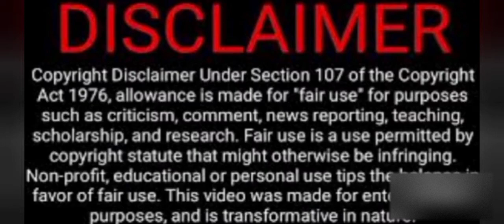JORDAN CHEYENNE...GOT SON DOING THIS 🙄😬😳👀👆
SHAMEFUL..🙄😳👀👆POOR CHOICES 😲🙄😳